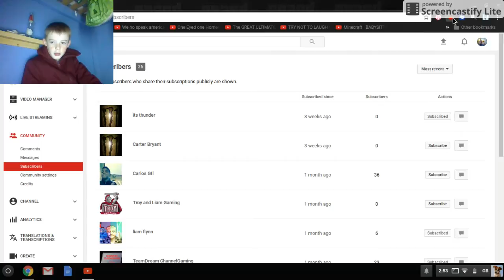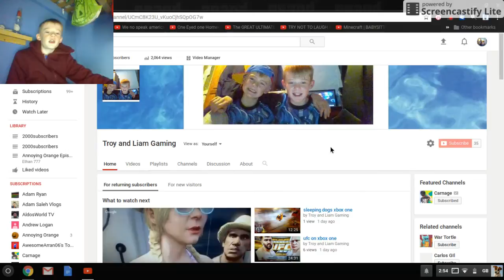special shoutout to its thunder//carter